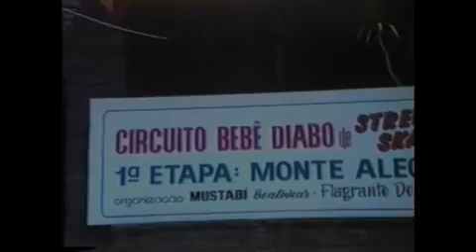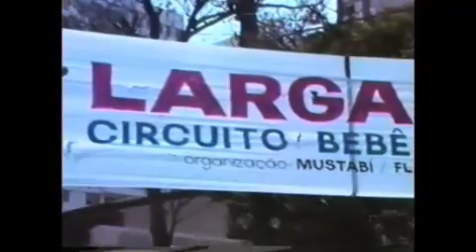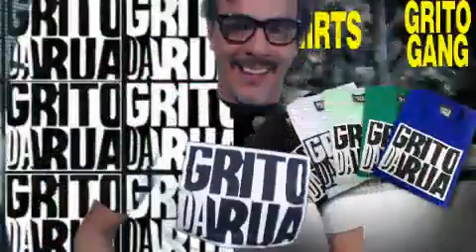Bagidrop P2 Morumbi | Rony Gomes | Circ Bebe Diabo do Skate | Grito da Rua #53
A Primeira Crew se São Paulo a ganhar as camisetas da "Grito Gang" foi a Bagidrop da P2 no Morumbi, conheça aonde eles andam e porque ganharam as camisetas.
André Peixe encontra Rony Gomes em sua casa e que casa!
Bebê Diabo o Campeonato que marcou uma geração e muito mais!!!
Recorded on 27/04/13 - Captured Live!

Grito da Rua Skateboarding Show!
Aonde a história do Skateboard acontece!